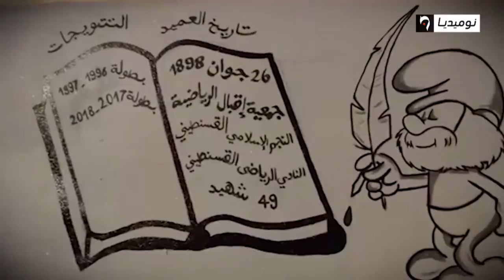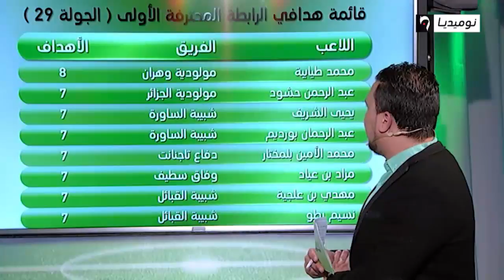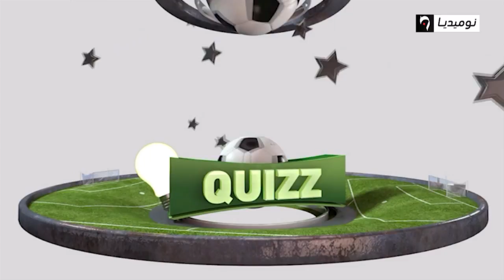العدد 9 من برنامج الهدرة فوت